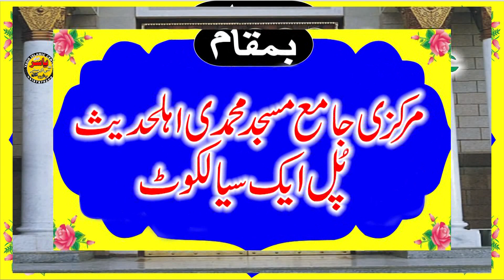Hafiz Inam ul Haq Farooqi Shab Topic Seerat ul Nabi Khutba Juma 21 Oct 2022 | Yasir CD Center